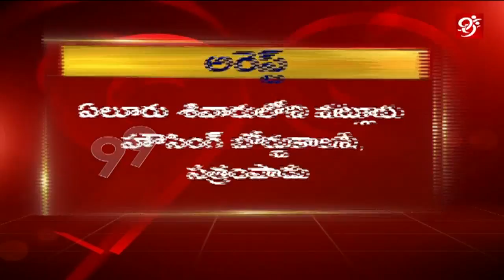పశ్చిమ గోదావరి జిల్లాలో గంజాయి పట్టివేత